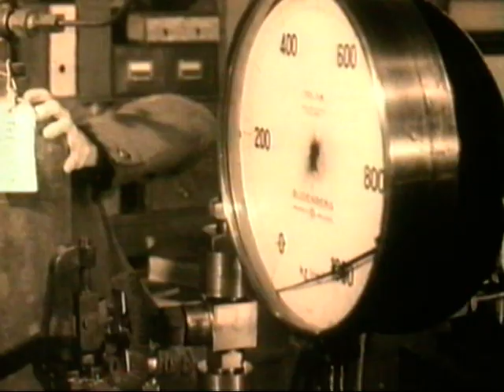Med 066 The Discovery of Polythene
Short film with actors showing the discovery of Polythene at ICI Winnington Works